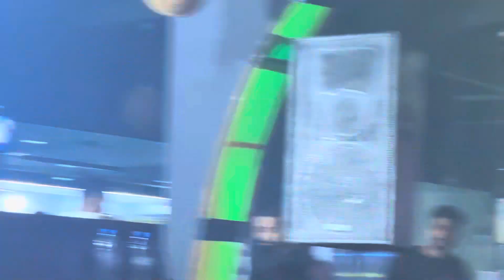Je main hundi dholna sonay Di by Malik farah Friends cafe ajman